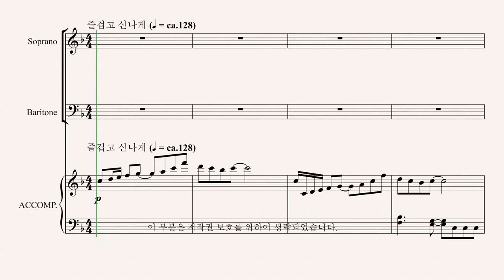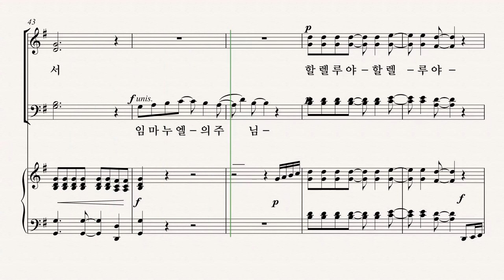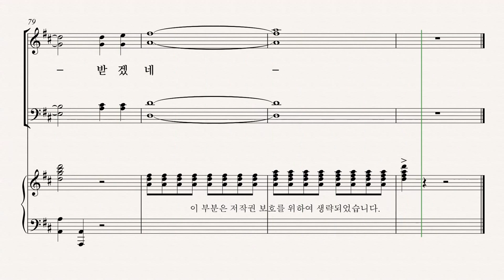[성탄절 칸타타] 최정연 '사랑으로 오셨네' 04.오랫동안 기다리던 ALTO 파트 듣기